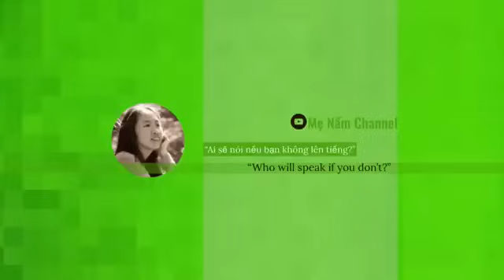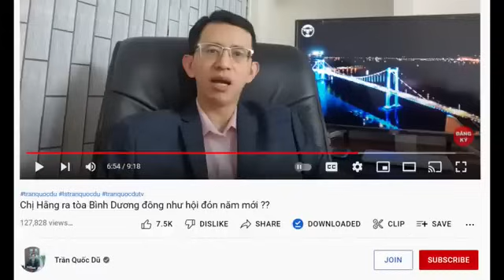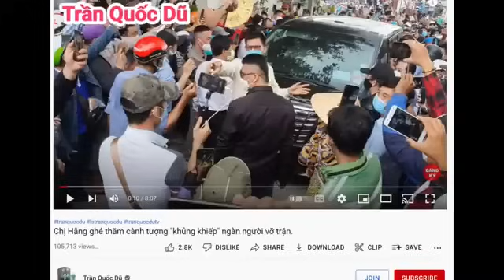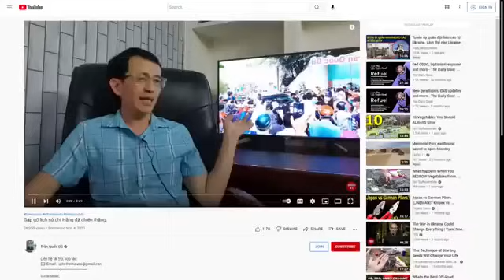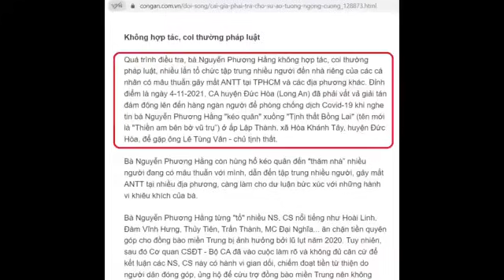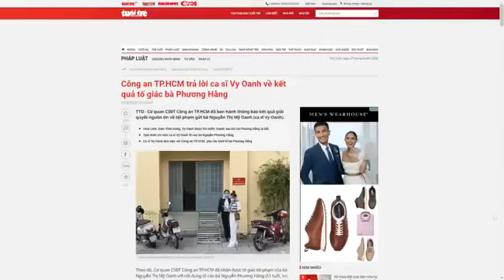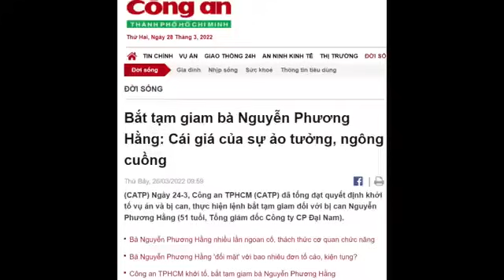Giao lưu với fan hâm mộ Nguyễn Phương Hằng & antifan Mẹ Nấm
Link để ký tên tố giác hành vi xâm phạm thân thể, danh dự nhân phẩm phụ nữ của CA huyện Đức Hòa tại đây: